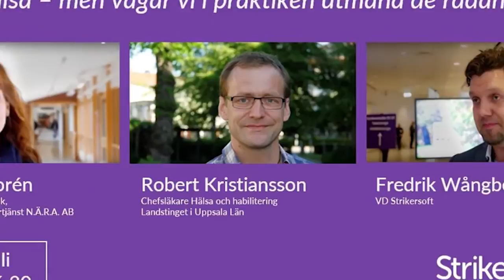Patientens kunskap behövs - Reflektioner från Robert Kristiansson i Almedalen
Reflektioner från Robert Kristiansson, chefsläkare Hälsa och habilitering Landstinget i Uppsala Län, efter sin panelmedverkan i Strikersofts seminarium "Alla vill e-hälsa - men vågar vi i praktiken utmana de rådander normerna?" i Almedalen 4/7 2016.